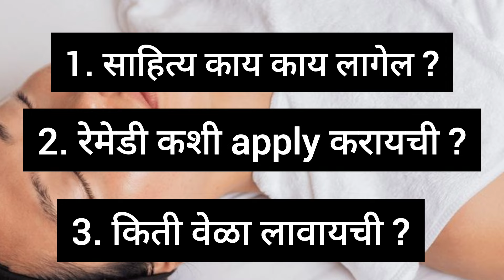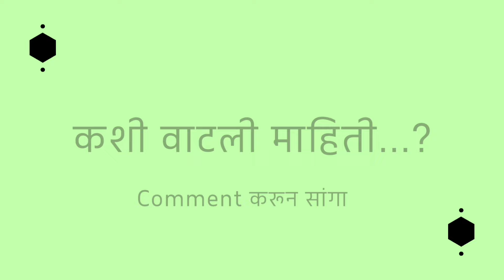हिवाळ्यात त्वचा कोरडी पडू नये म्हणून घरगुती सोप्पा उपाय | winter dry skin care tips | home remedies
हिवाळ्यात त्वचा कोरडी पडू नये म्हणून घरगुती सोप्पा उपाय | dry skin care tips | home remedies | Winter Skin care

हिवाळा मध्ये सगळ्यात जास्त येणार skin care problem म्हणजे dry skin किंव्हा कोरडी त्वचा...skin dry होवू नये म्हणून आपण आदीच त्याची काळजी घेऊ शकतो...एक अतिशय सोपी आणि 100% रिझल्ट देणारी skin care home remedy ह्या व्हिडिओ मध्ये सांगण्यात आलेय. नक्की ट्राय करून बघा. Ani results बदल comment मध्ये नक्की सांगा.

( Skin care tips, winter skin care, dry skin care, dull skin care, skin care home remedy, skin care hacks , beauty hacks , women styling, women beauty)